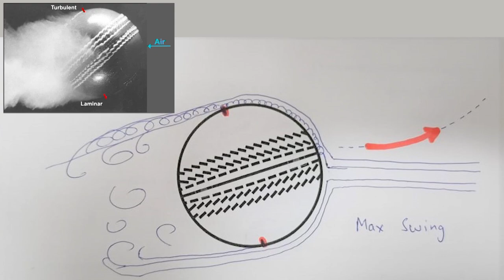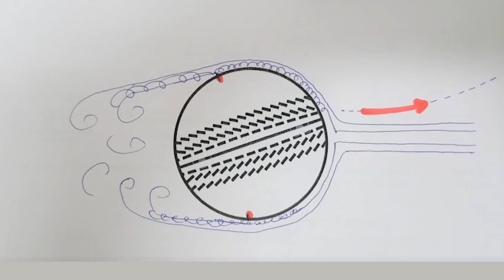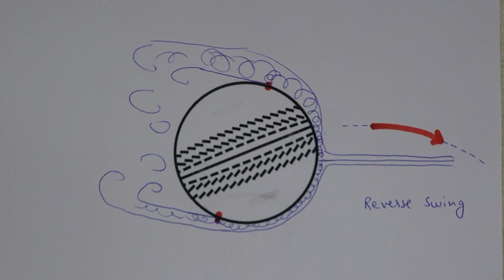The Science of Swing Bowling in Cricket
How does a cricket ball swing? Is it because the ball becomes heavy on one side? Or is some other physics involved?

Learn about the aerodynamics of a swing ball and make cool models become a master swinger yourself.

About Us

Say hello on Facebook: goo.gl/f3a1Yo